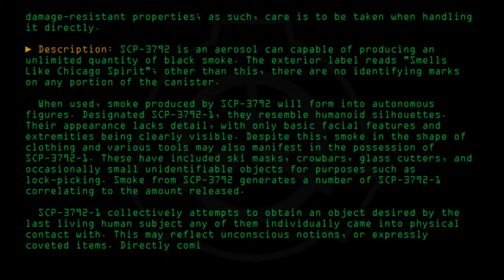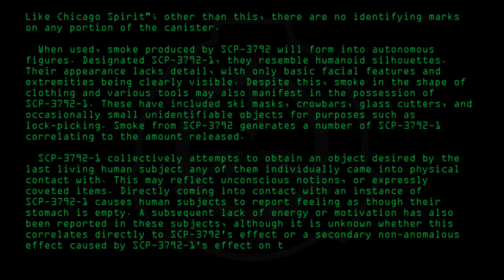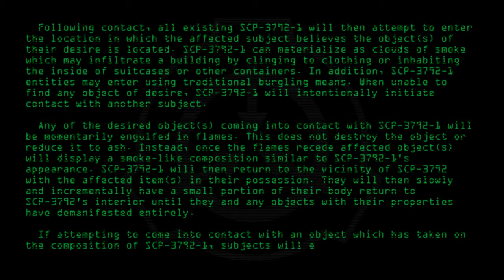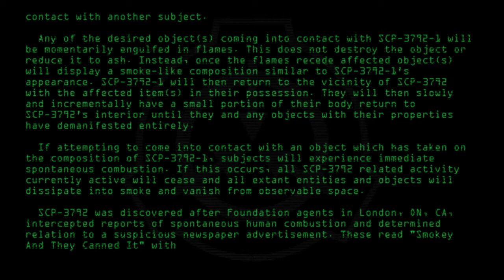SCP-3792 - Up In Smoke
Code: SCP-3792
Title: Up In Smoke
Rating: +31
Approximate Wordcount: 1004
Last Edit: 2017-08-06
Revision: 13